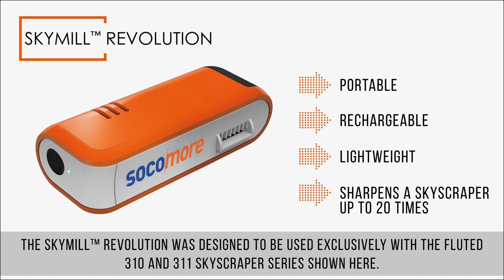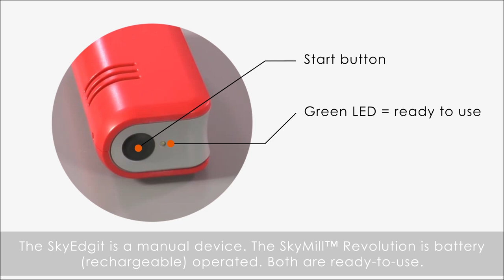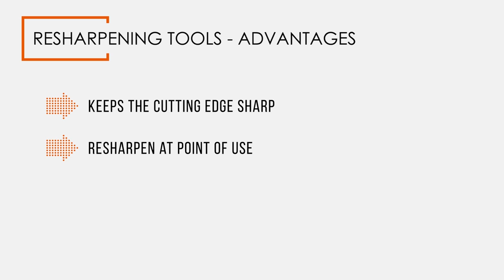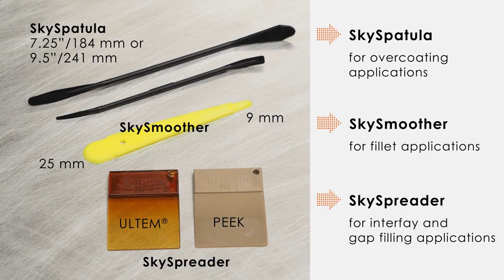Sealant Removal Solutions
Discover our solutions to remove sealants for aircrafts.

00:14 : 1. SkyScraper
01:28 : 2. Accessories
02:11 : 3. Resharpening Tools
02:29 : 3.1. SkyMill™ Revolution - Advantages
02:41 : 3.2. SkyEdgit - Advantages
02:54 : 3.3. Tutorial
04:00 : 3.4. Resharpening Tools - Advantages
04:36 : 4. Other tools
04:39 : 4.1. Seat Track Cleaning
05:16 : 4.2. Adhesive Tape Removal
06:18 : 4.3. Application tools

SOCOMORE can supply customers with a sealant removal system designed for use with commercial, military, fixed and rotary aircraft. The system includes both chemical and mechanical solutions for the application and removal of sealants and adhesives.
We also have a range of aerospace grade wipes pre-saturated with aerospace approved cleaning
solutions to clean and prepare surfaces before and after sealant applications.
Our solutions are suitable for use in both OEM and MRO operations.